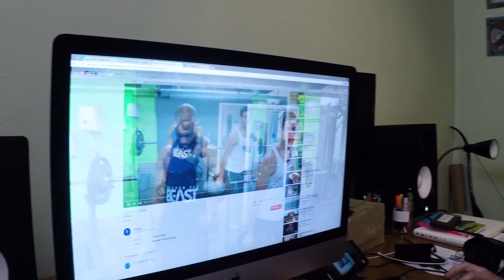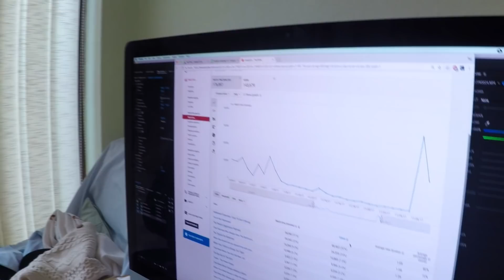Third Leg Vlog Ep 6 - Betrayal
The boys are excited at the release of their recent collaboration.